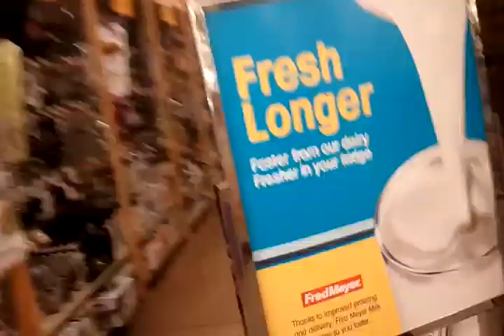The Electric Shopping Cart Part 1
My friend being a dumbass in the store